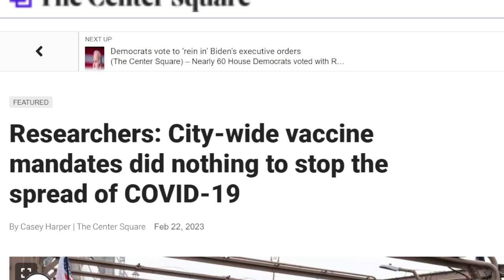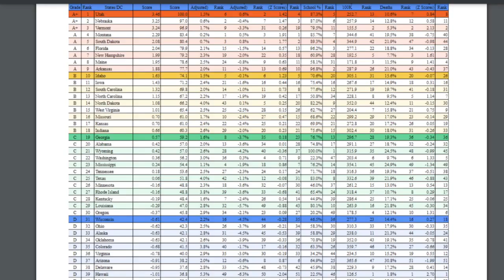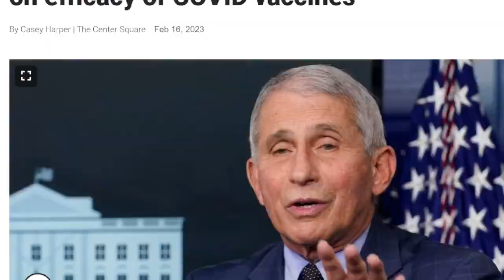Pritzker: Florida should have followed Illinois' lead on COVID mandates and 'vaccines work'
Nearly three years into the start of Illinois Gov.  J.B. Pritzker's COVID-19 mandates, he is asked to reflect on any regrets.